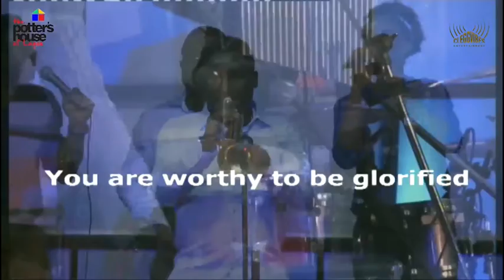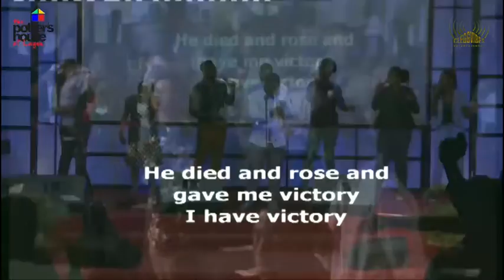Taiwo Clegg ministering at mid-week Service